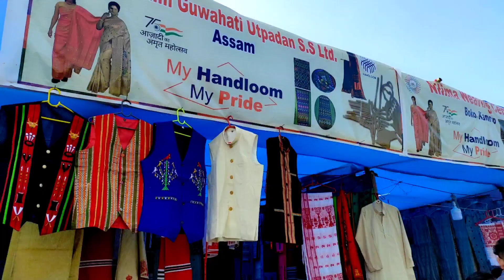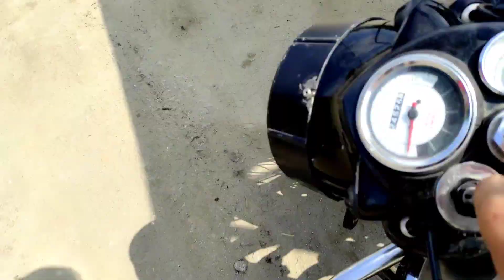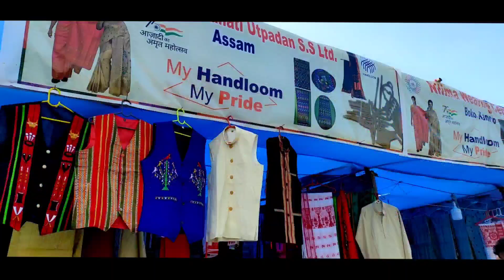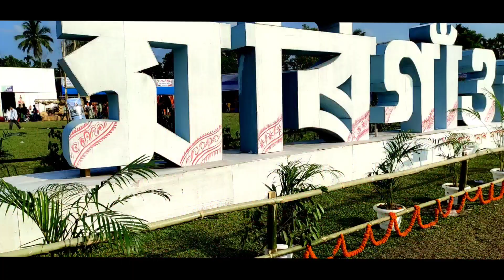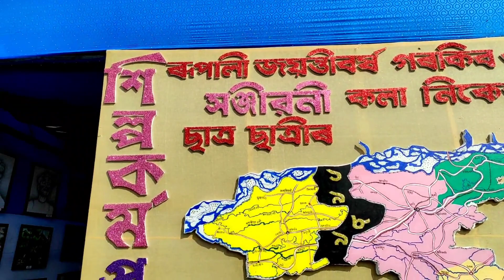Assam All Cultural Program Held In Morigaon || motovlog traveling @Assamjet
Morigaon District Cultural Program
Held In Morigaon

beingsingle_ariyan_05

Welcome To Vlogging With Ariyan Youtube Channel.

It's Me ARIYAN PATHAN  And I Am Indian Creater.

I Am A Indian Small Vloger.

I Make Funny Videos, Story Videos,Rides, Knowledgeable videos,Tours And Vlogs.
STAY BLESSED ❤️
STAY Swag 😝
STAY Chill 😘